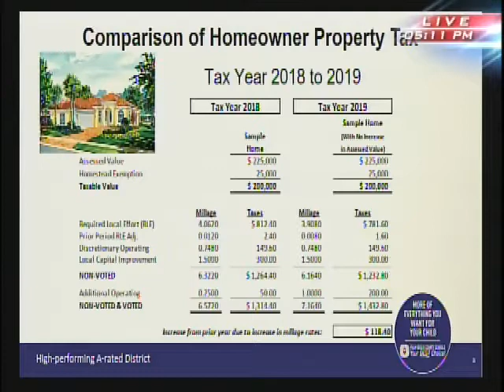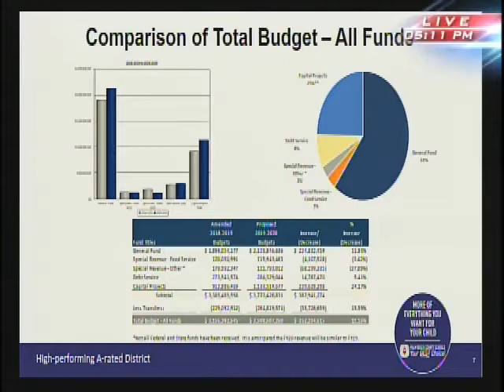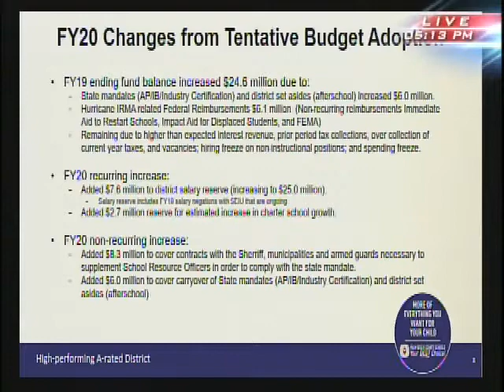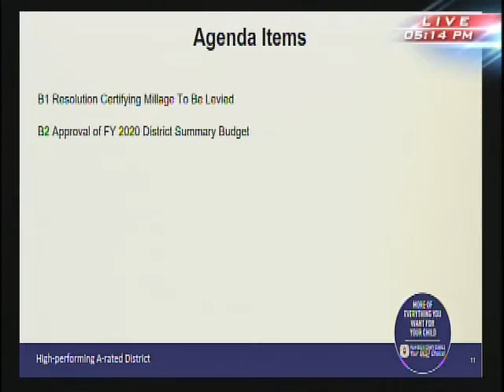09.11.19 Special Meeting Budget Burke/Knust